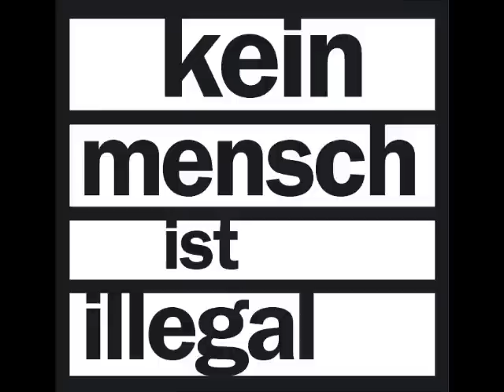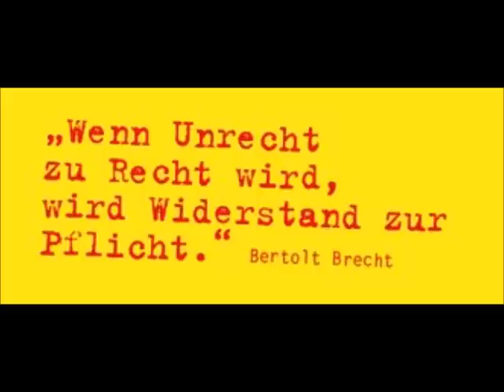Sigi Maron: Cap Anamour